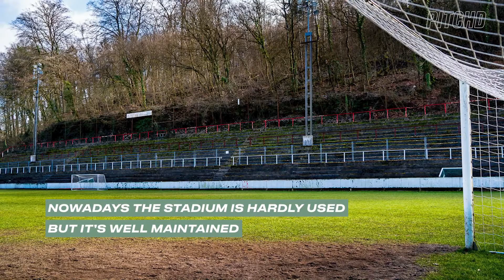Groundstory // Stade du Thillenberg: a groundhopper's dream stadium in Luxembourg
Stade du Thillenberg is a wonderful oldschool football stadium, but hardly used nowadays.